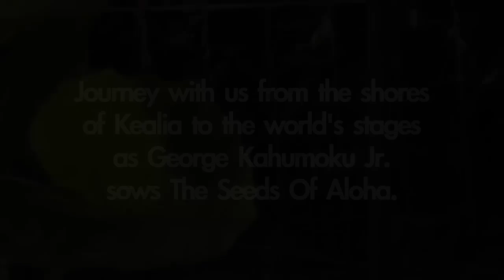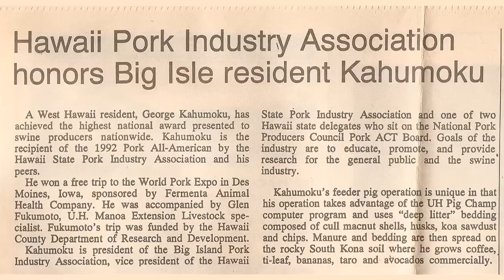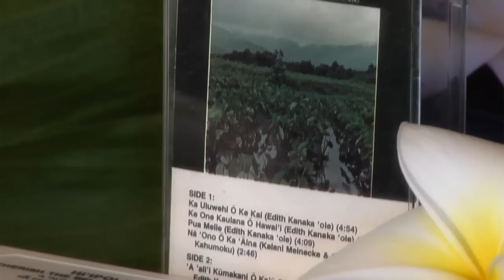Seeds Of Aloha Featurette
This is a  10 minute featurette on the new documentary on the life of George Kahumoku Jr. directed by David Barry.  Journey from the shores of Kealia to the worlds' stages as George Kahumoku Jr. sows the "Seeds Of Aloha."